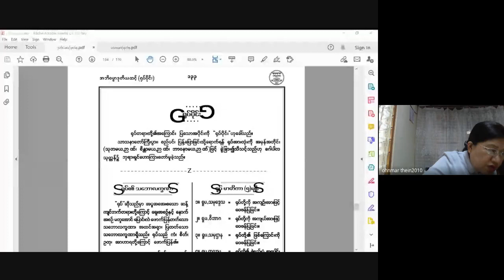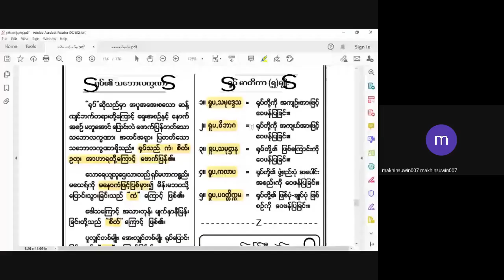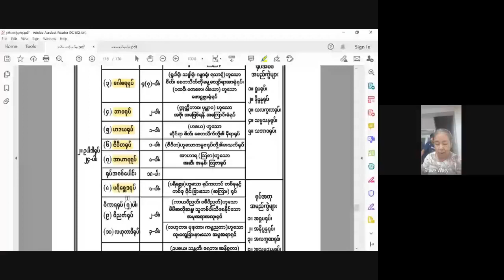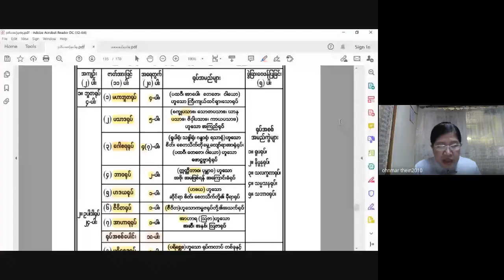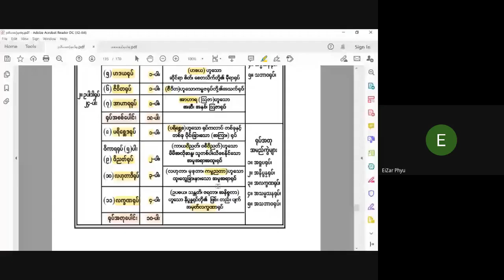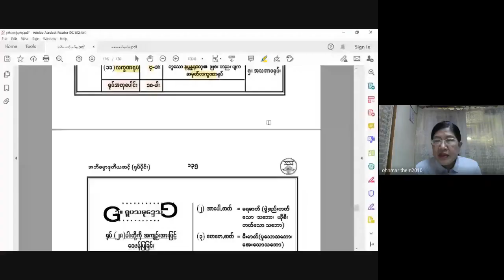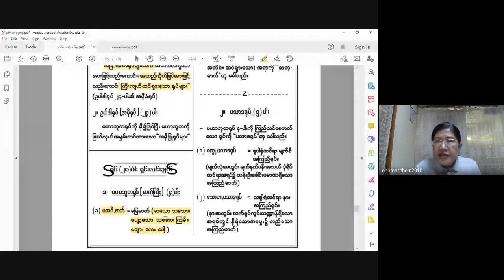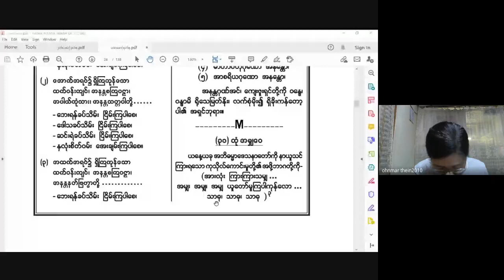ငွေလှရတနာအဘိဓမ္မာသင်တန်းအဘိဓမ္မာဒုတိယဆင့် 2021 04 06 Day 1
အဘိဓမ္မာ (ဒုတိယဆင့်) အပတ်စဉ်-အင်္ဂါနေ့တိုင်း (5:45 PM – 7:45PM)
Meeting Code: okj-rpnj-roz